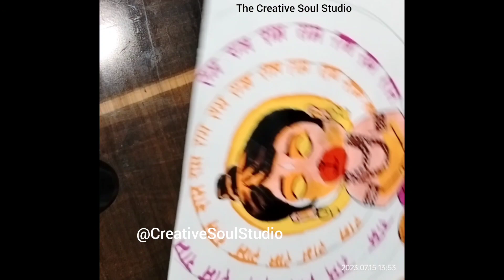Bal Hanuman drawing | Cute hanuman ji drawing | Step by step easy drawing tutorial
Lord Hanuman Drawing | How to draw Lord Hanuman Step by Step | Bajarang Bali Drawing
How to draw Hanuman, Lord Hanuman Drawing, Outline Tutorial
Cute baby hanuman pencil drawing | gods drawings

Very easy
Sketch
In hindi
Drawing tutorial
For beginners
Grid method drawing
Ram Drawing
Hanuman Drawing
Ram Navami
Hanuman Drawing
Hanuman Jayanti
Hanuman chalisa

The arts cafe
lipika arts
Roshan arts
the art cafe drawing video